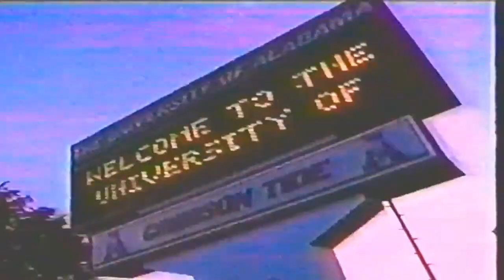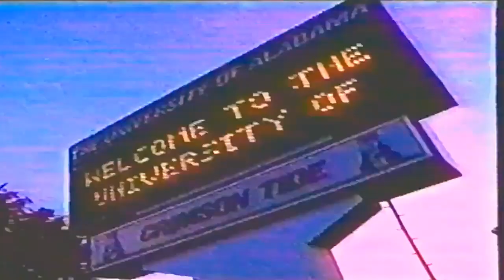October 17, 1998 - East Carolina @ Alabama